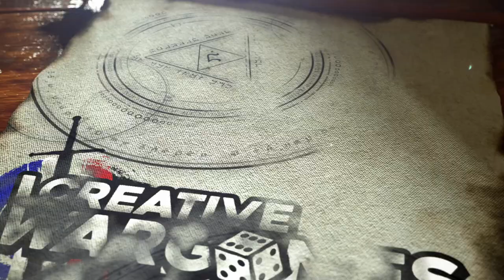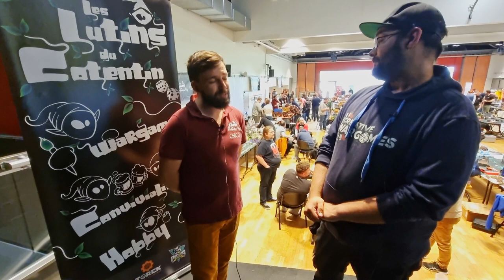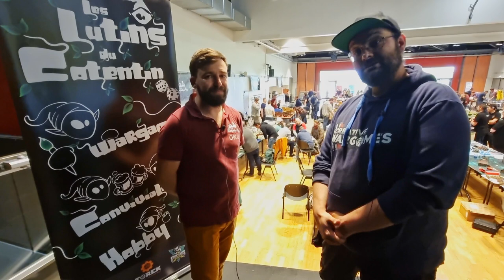Tournoi insider - Decouvrez une compétition d'Age Of Sigmar !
Dans cette vidéo, Franck part à la rencontre des lutins du contentin ! Accompagné d'une partie de l'équipe de France AoS, ce groupe de passionné va vous faire découvrir une compétition d'age of Sigmar.